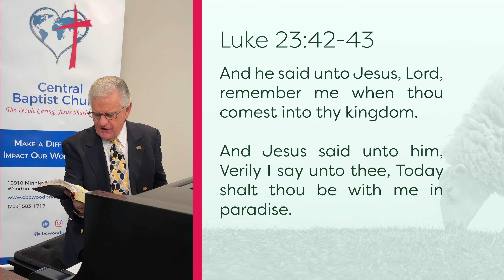From the Shepherd to the Sheep - #685 - CBC